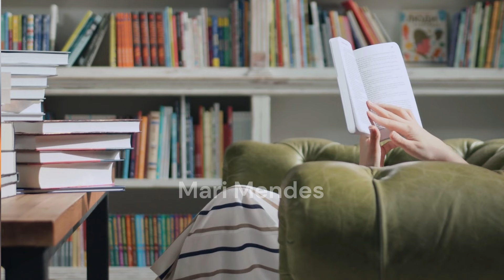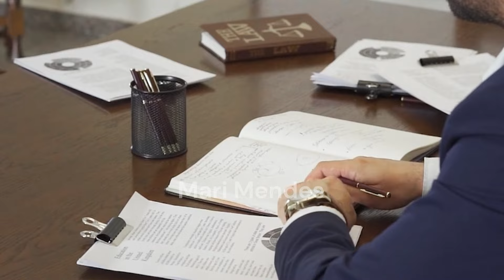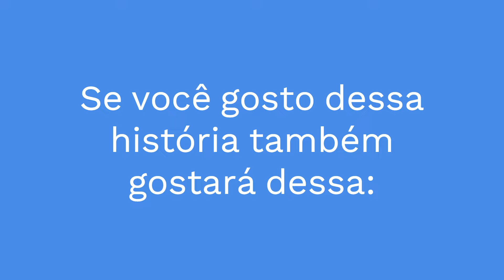♥ SEGREDOS E VINGANÇA | O ACIDENTE | HISTÓRIA DE AMOR |AUDIOBOOK COMPLETO | MARI MENDES ♥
♥Assine Kindle Ulimited - Grátis por 30 Dias (Experimente!) Você pode ler milhares de livros gratuitos a vontade! ♥ CLICAR AQUI ➞
✿Histórias escritas e criadas pela autora Mari e Matheus Mendes
Proibido a reprodução total ou parcial desta obra, sem a autorização expressa dos autores. Esta é uma obra de ficção. Nomes, personagens, lugares e acontecimentos descritos são produtos da imaginação do autor. Qualquer semelhança com nomes, datas e acontecimentos reais é mera coincidência.
♥ Spotify: Histórias de Amor ♥
👇Mari Mendes Cast Contos
♥ CANAL MARI MENDES | Histórias de Amor | Dicas de Livros | Audiobooks ♥
Falar com Mari ou Matheus Mendes
♥ Créditos:
Animação: